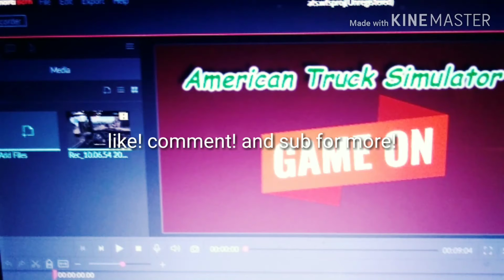Test video! Welcome!!!